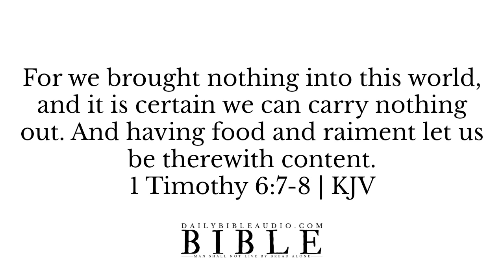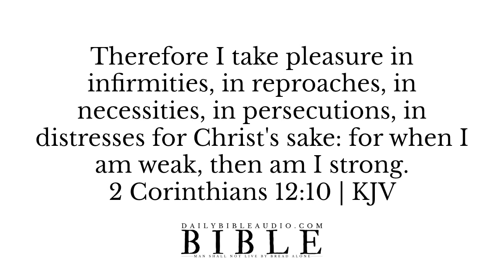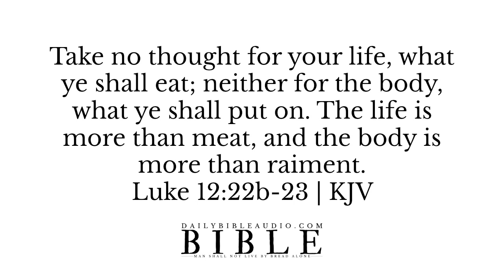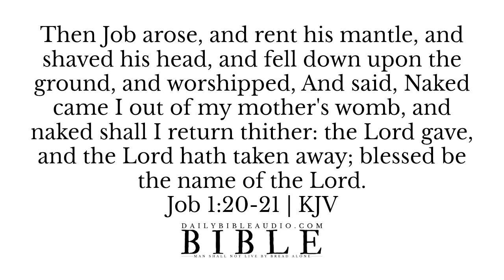Bible Verses On Being Content | Inspiring Audio Bible Scriptures About Contentment and Gratitude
Bible Verses On Being Content | Peaceful Audio Scriptures About Contentment | KJV

✩ Bible Verses On Being Content

I know both how to be abased, and I know how to abound: every where and in all things I am instructed both to be full and to be hungry, both to abound and to suffer need.

For we brought nothing into this world, and it is certain we can carry nothing out. And having food and raiment let us be therewith content.
1 Timothy 6:7-8 | KJV

Let your conversation be without covetousness; and be content with such things as ye have: for he hath said, I will never leave thee, nor forsake thee.

But godliness with contentment is great gain.
1 Timothy 6:6 | KJV

Not that I speak in respect of want: for I have learned, in whatsoever state I am, therewith to be content.

Therefore I take pleasure in infirmities, in reproaches, in necessities, in persecutions, in distresses for Christ's sake: for when I am weak, then am I strong.
2 Corinthians 12:10 | KJV

Be of the same mind one toward another. Mind not high things, but condescend to men of low estate. Be not wise in your own conceits.

Therefore I say unto you, Take no thought for your life, what ye shall eat, or what ye shall drink; nor yet for your body, what ye shall put on. Is not the life more than meat, and the body than raiment?

And he said unto them, Take heed, and beware of covetousness: for a man's life consisteth not in the abundance of the things which he possesseth.

Better is a little with righteousness than great revenues without right.

Take no thought for your life, what ye shall eat; neither for the body, what ye shall put on. The life is more than meat, and the body is more than raiment.
Luke 12:22b-23 | KJV

Philip saith unto him, Lord, show us the Father, and it sufficeth us.

Then Job arose, and rent his mantle, and shaved his head, and fell down upon the ground, and worshipped,
And said, Naked came I out of my mother's womb, and naked shall I return thither: the Lord gave, and the Lord hath taken away; blessed be the name of the Lord.
Job 1:20-21 | KJV